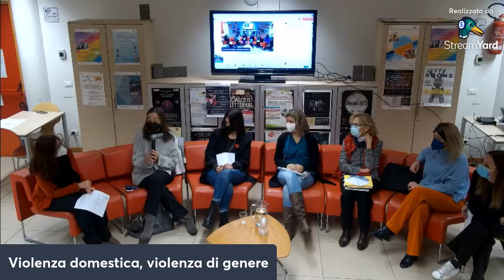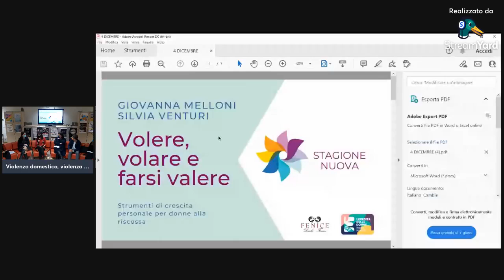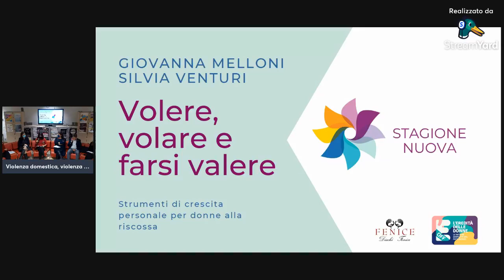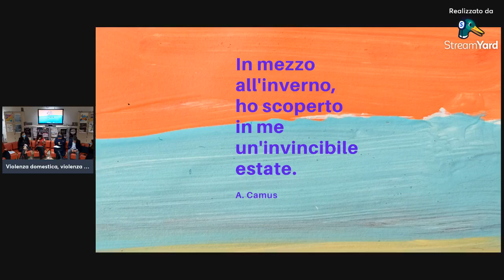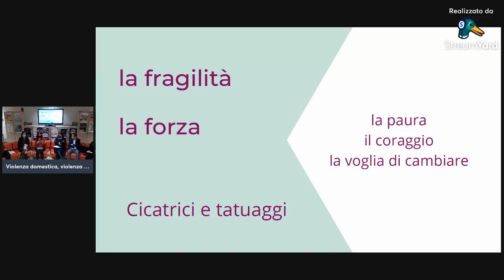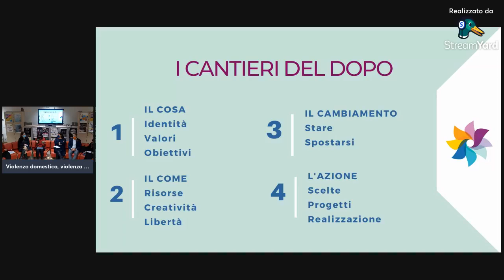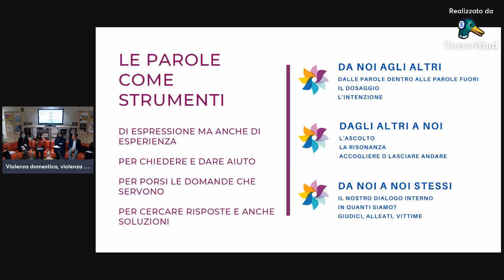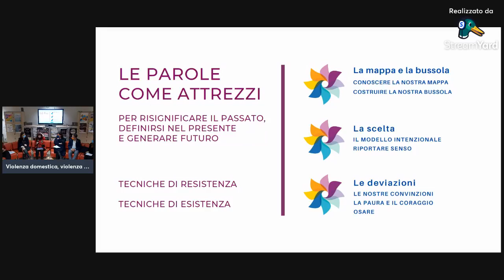Violenza domestica, violenza di genere: le parole per narrarle.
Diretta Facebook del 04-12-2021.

Una riflessione attraverso la scrittura e il teatro. Insieme a Benedetta Albanese, Sara Funaro, Maria Grazia Anatra, Gaia Nanni, Valentina Sessa, Imelda Zeqiri, Giovanna Melloni, Petra Filistrucchi. Coordinano Donata Bianchi e Beatrice Barbieri. A cura di Settima Commissione consiliare Pari Opportunità, Pace, Diritti Umani, Relazioni Internazionali, Immigrazione e Quartiere 4 - Commissione Servizi Educativi e Culturali.